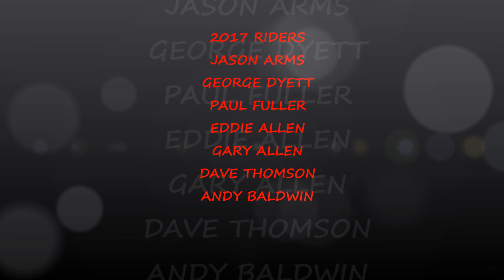2017 BHF London To Brighton Off Road Bike Ride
A brilliant day of 75 miles of off road bike riding for the British Heart Foundation.